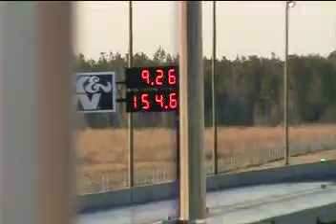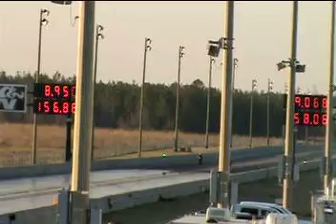Richard Gadson in Valdosta 1 SS 2010 Qualifier.avi